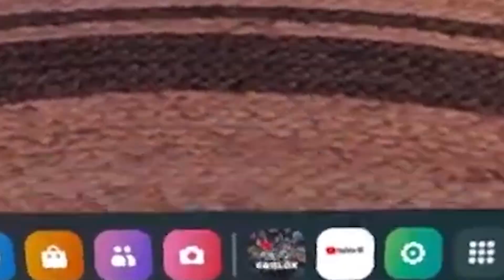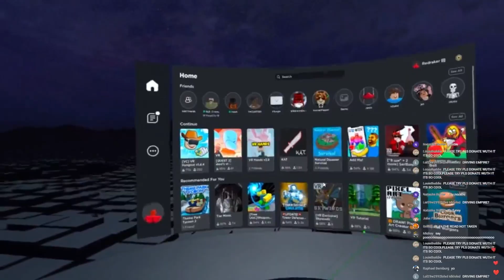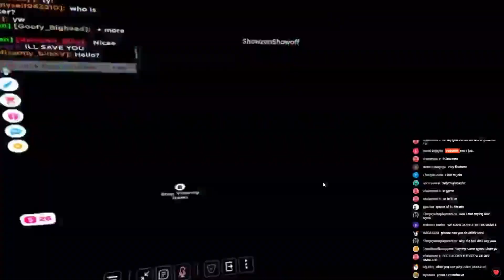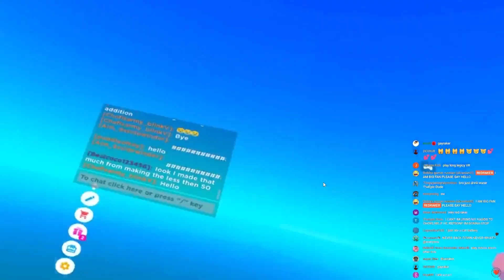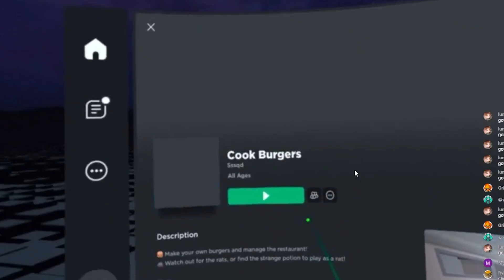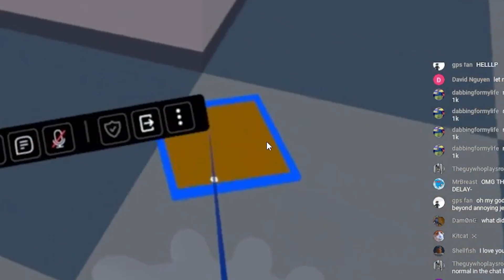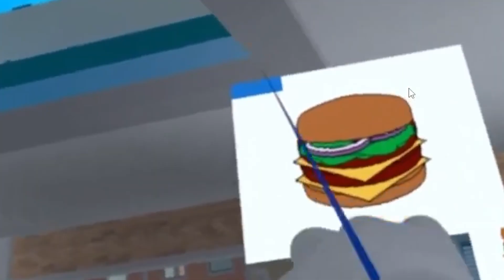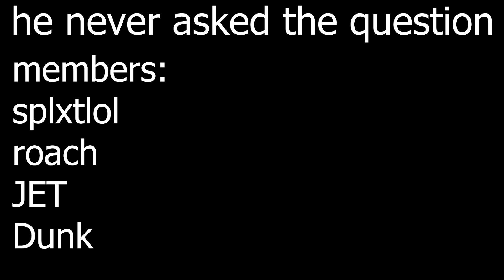I finally tried Roblox in VR…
join roblox group in about section